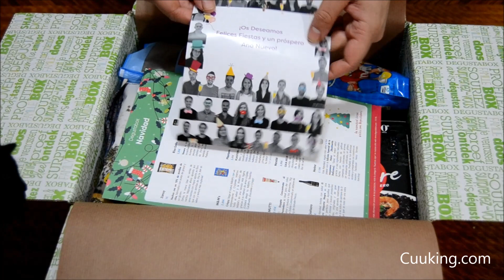Degustabox Noviembre 2017 ¡CON DESCUENTO!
Si os apetece comprar vuestra primera caja Degustabox, y recibir todos estos productos en casa, lo podéis hacer POR SOLO 7.99€ (gastos de envío incluidos) a través del link de arriba

¡NO OS PODÉIS PERDER ESTA SUPER-REBAJA!

Por cierto, recordad que si solo vais a querer esta caja deberéis daros de baja en la web de Degustabox después de recibir la caja. Es muy sencillo.

Un saludo ;)